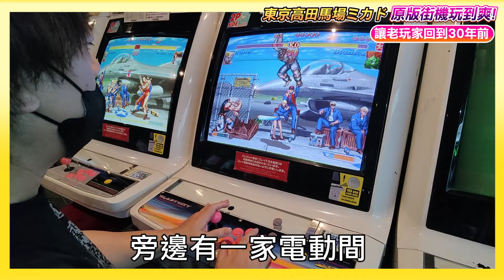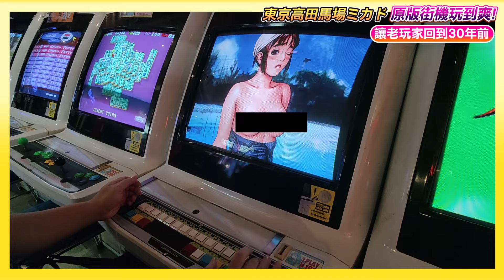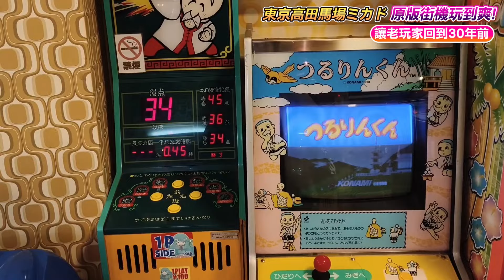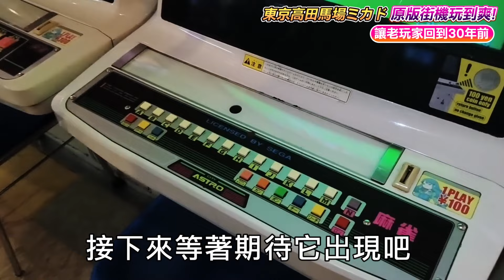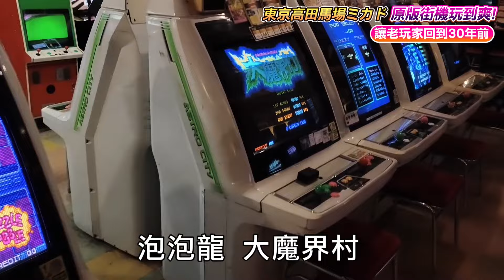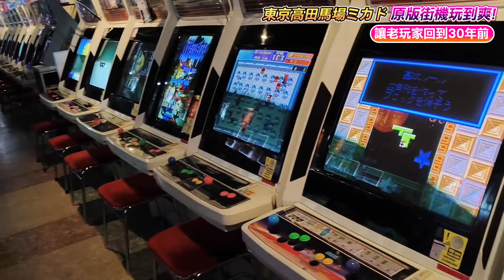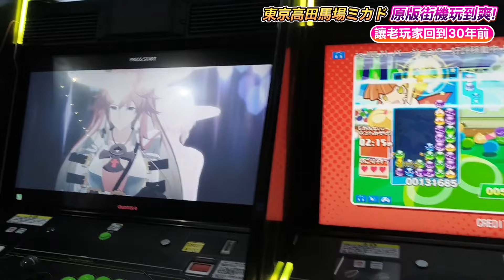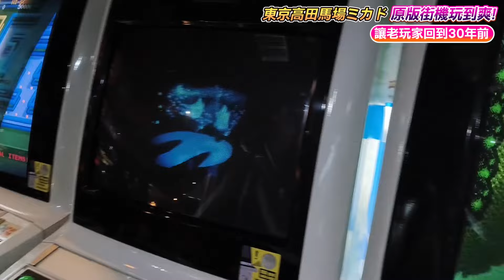懷舊街機《東京高田馬場的ミカド電動間》一道100日元玩到不想回家!